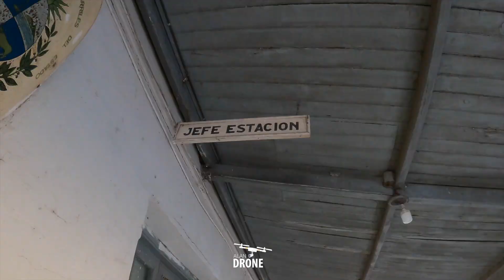Excursión en Tren a Termas de Almirón, coches motores Y1! By Alan Drone Uy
Un resumen de lo que fue el servicio 8981 con destino a Termas de Almirón, una iniciativa de privados que dejó muy buenas impresiones en el público que colmó las localidades disponibles!